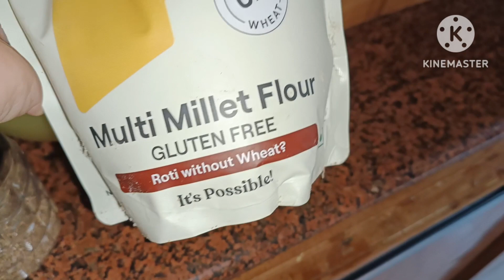Positive sochoge to positive hi hoga👍gratitude🙏intermittentfasting day-5#healthyfood#dailyvlog